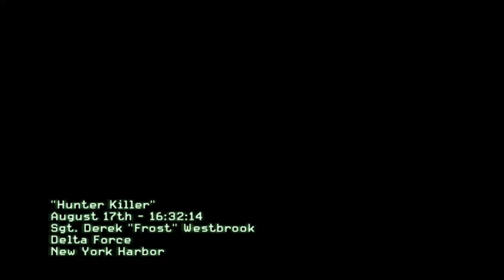REACHING the "MISSILE CONTROL ROOM" in SUBMARINE from COD MW3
Welcome to my SPretender Gaming Channel!

I upload and post my favorite gameplay from video games,there is no commentary
all uploaded in either regular or veteran difficulty to see how i played through a game
originally ,we bring you the story of the game,comparison and detailed historical
documentaries.Simply experience the old favorites without having to play through
them all by yourself,this channel you will find the best war games,strategy,best shooters,watch dog and combat figthing,Gaming is my hobby,i enjoy it.I make video gaming content,even for old.